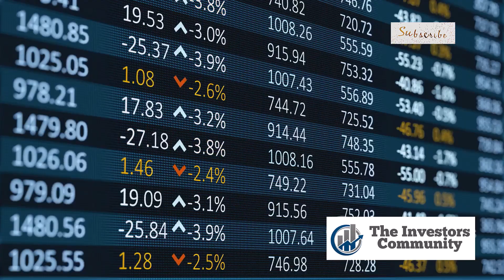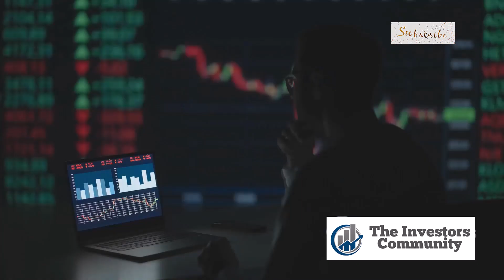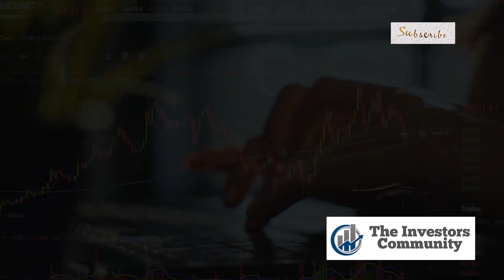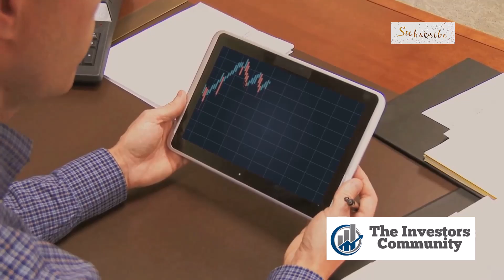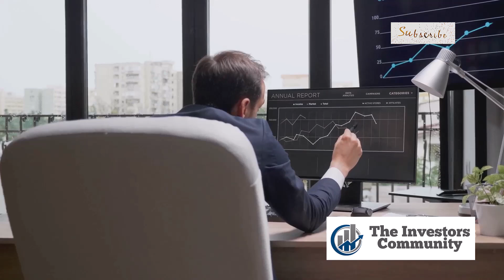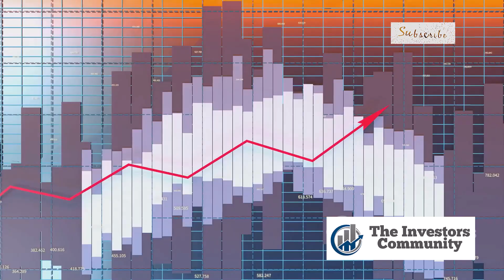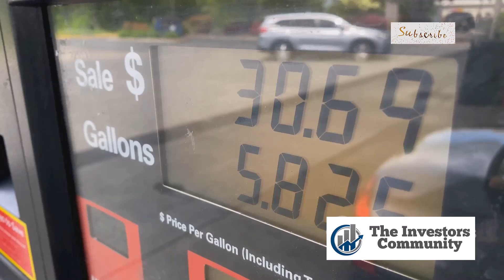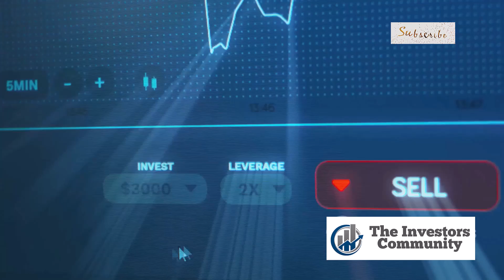The Fed's Big Rate Cut: New Investment Opportunities for the Stock Market?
In this video, we dive into the Federal Reserve's potential big rate cut and explore how it could impact the stock market and your investment strategies. With the Fed considering either a 25 or 50 basis point rate cut, the market is filled with uncertainty. We’ll break down what each scenario means for the economy, inflation, and employment, as well as how it might create new opportunities for investors like you. Should you be bullish or cautious in the months ahead? Join us as we analyze the current market trends and discuss how to position your portfolio to take advantage of these changes.

🔥 We’ve been using TradingView for years, and it has consistently helped us make precise trading decisions, leading to significant profits🔥.

Don't miss out on this timely analysis that could help shape your investment decisions in a rapidly evolving market!